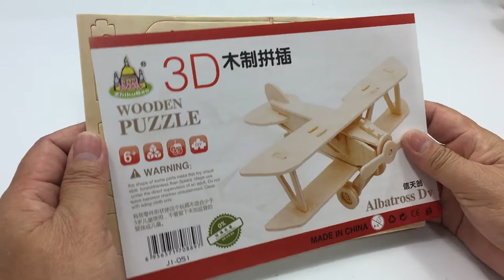3D Woodcraft Construction Kit DIY, How to Assembly the wooden Albatross DV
3D Woodcraft Construction Kit DIY, How to Assembly the wooden Albatross DV.

This video tutorial is showing you the way how to assemble the wooden Albatross DV which is very helpful for you to build this kind of toy from the beginning till end processing.